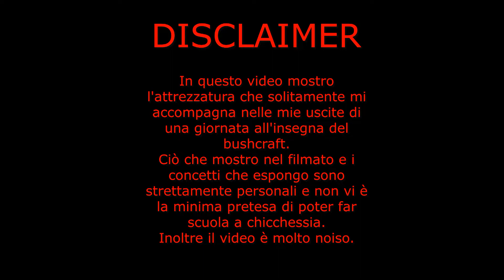Cosa mettere nello zaino!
Me lo avete chiesto ed ora ve lo beccate!
Cosa mai ci andrà in questo benedetto zaino?
Beh, come richiesto da un amico del canale, eccovi un video dove mostro quello che mi porto io.
Un contenuto dove oltre a farvi vedere tutto quello che mi accompagna durante le mie uscite, illustro anche i concetti su cui mi baso per scegliere il materiale occorrente, con una doverosa digressione sulle famigerate "5 C della Sopravvivenza".

Un saluto e buona visione a tutti.